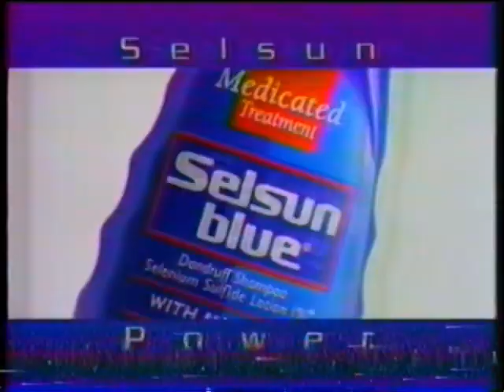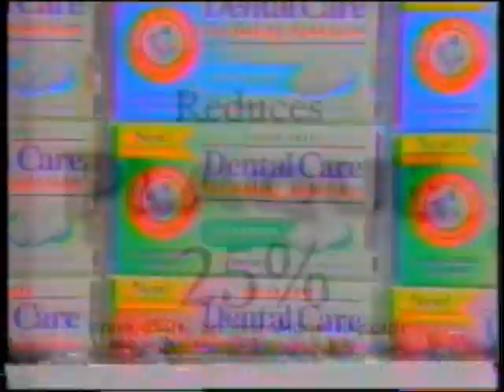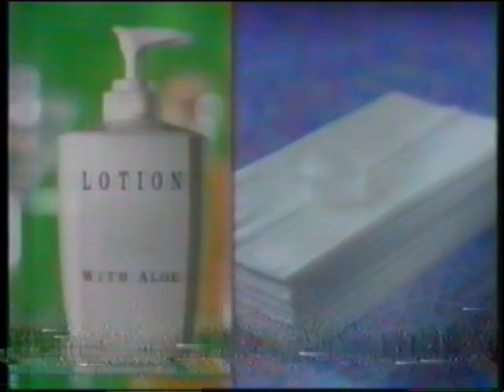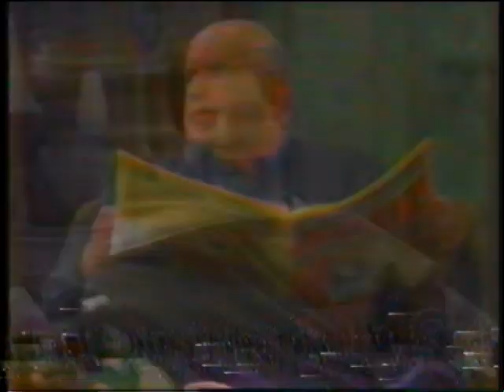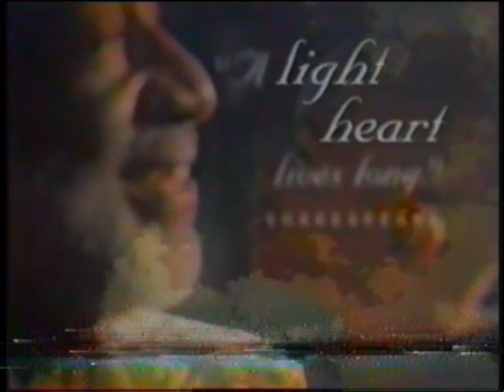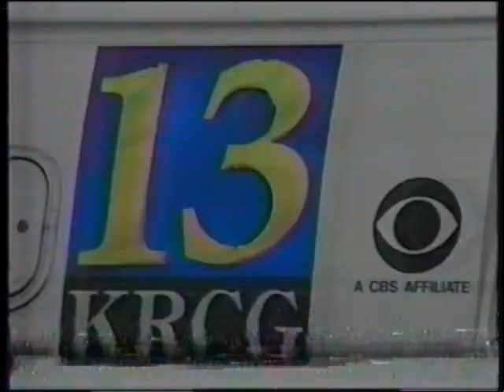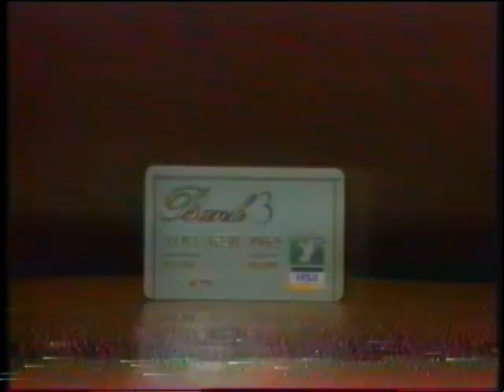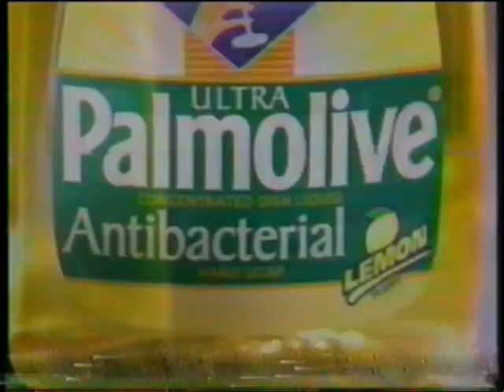Commercials From Walker Texas Ranger CBS 1999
Commercials From Walker Texas Ranger CBS